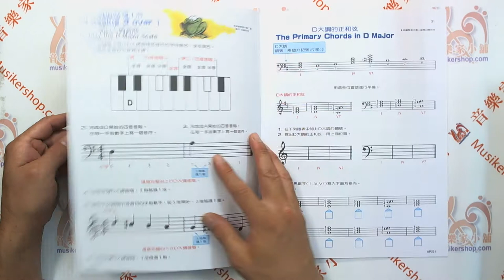艾弗瑞 鋼琴理論-2 Alfred's Basic Piano Course - Theory Book (Level 2) 【TY-AP221】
這本鋼琴理論可在學生學到鋼琴教本第一級1B課程給學生併用，活潑的鋼琴理論試題，幫助學生加深印象。
◆22.5×30cm 彩色書32頁◆

★產品名稱：
　AP221《艾弗瑞》鋼琴理論(2)
★產品規格：
　22.5×30cm 彩色書32頁
★內容介紹：
　　「艾弗瑞全能鋼琴教程」提供了五種不年齡層初學者使用的全方位教材，其設計為使所有各種年齡的初學者能都獲得成功的音樂學習。除了自身完整的〝艾弗瑞全能成人鋼琴教本〞之外，所有初學者使用的系列都可在不同層次的級別上互換使用。爾後在進入正規的「艾弗瑞全能鋼琴教程」直到第六級為止(總共有七級)。這種課程是一種非常靈活的課程，它可讓老師根據每一學生的年齡和需要制定出具體的教學方案。學完之後學生就可很容易地彈奏各種優美的鋼琴名曲。